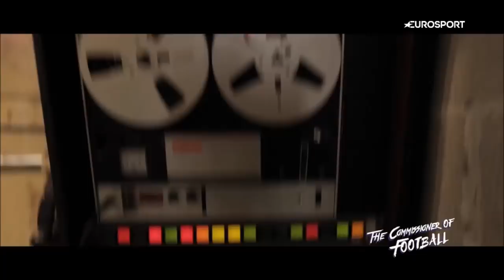Eric Cantona about Neymar`s skills | German-Subtitel | Eurosport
All Copyrights to Eurosport

Eric Cantona about Neymar`s skills :)